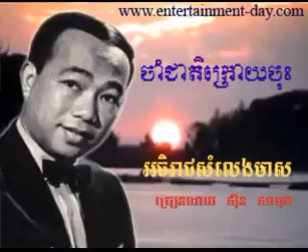272 Samuth Cham Jeat Kroay Chos